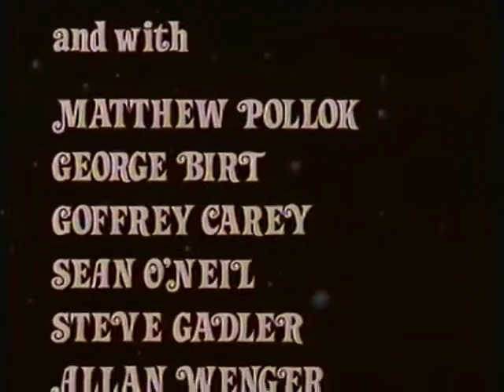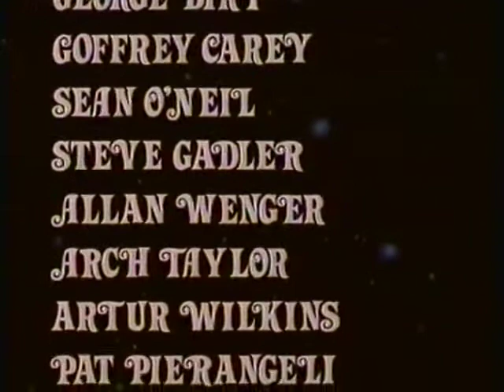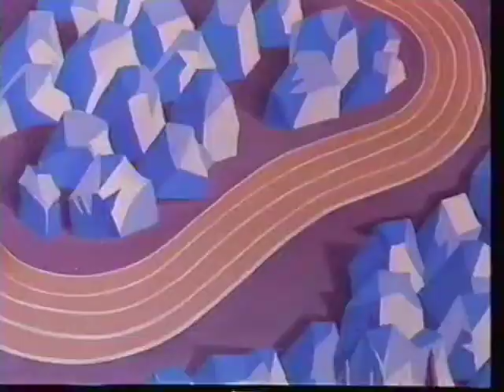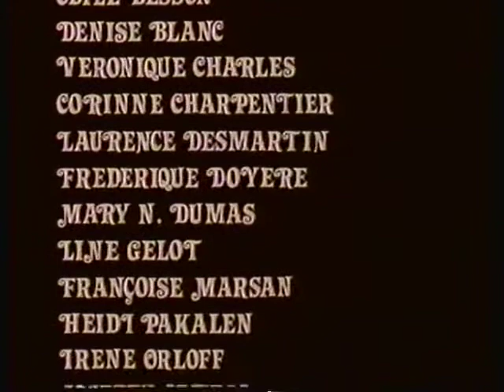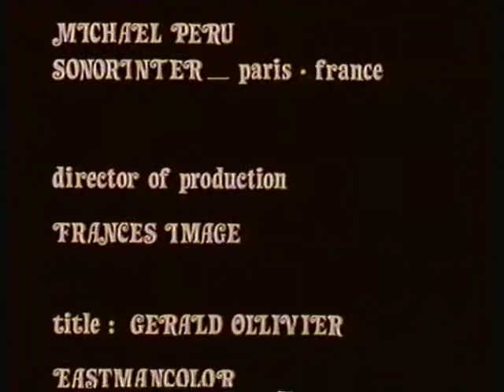Moon Madness (1984) Full Movie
American dub of the French film "Le secret des sélénites" or "The Secret of The Selenites". I owned the UK version of this film on VHS (Moontrek) as a kid, and I was always fascinated by how bizarre it was. Music is by Shuki Levy who went on to do music for loads of other 80s cartoons, and then him and Haim Saban would later form Saban Entertainment, most famous for the Mighty Morphin' Power Rangers.

There's a version already on Youtube, but this version contains less audio hiccups, and is longer (I grabbed this version off another Youtube channel, but it got terminated back in 2018). To watch the other uploaded version, you can do so